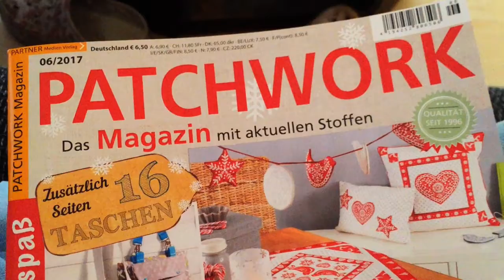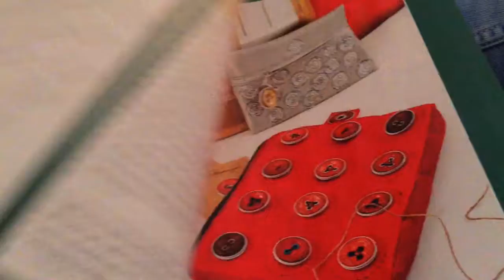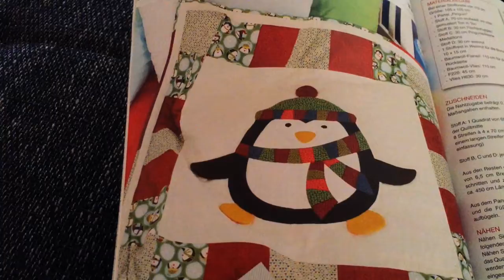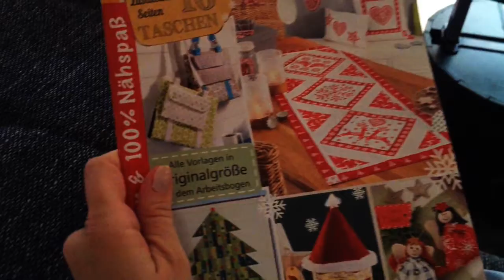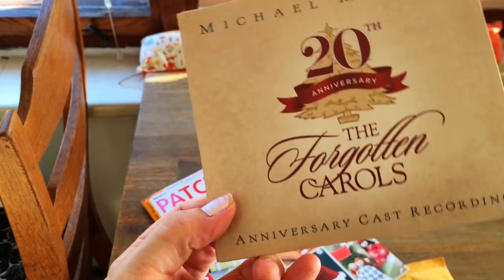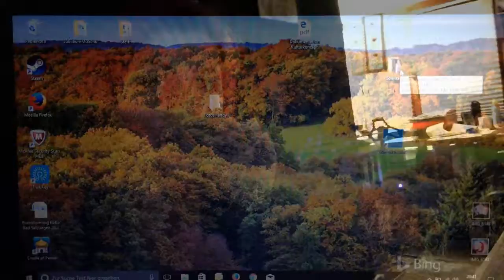Herbst-Deko / follow me around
Heute habe ich ein bisschen herbstlich dekoriert!

Snapchat: Versteffft und Zugenäht